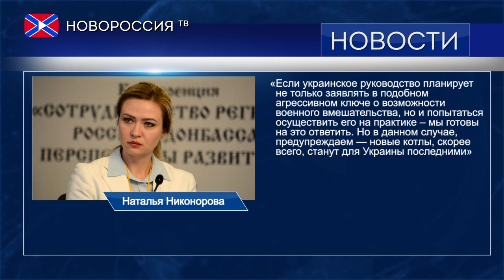Лента новостей на "Новороссия ТВ" в 16:00 - 23 декабря 2019 года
- За прошедшие сутки ВФУ 5 раз нарушили режим прекращения огня.
- В ДНР ответили на слова МИД Украины о «принуждении к миру» в регионе.
- Украина прекратила подачу воды в четыре города ЛНР.